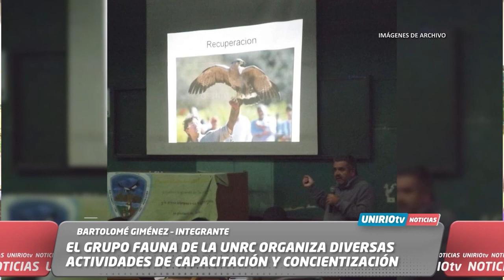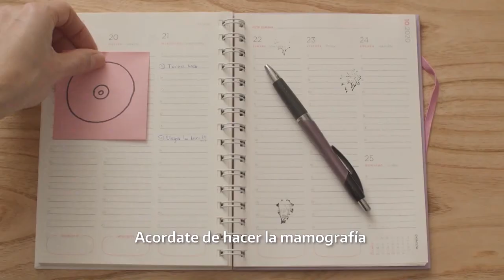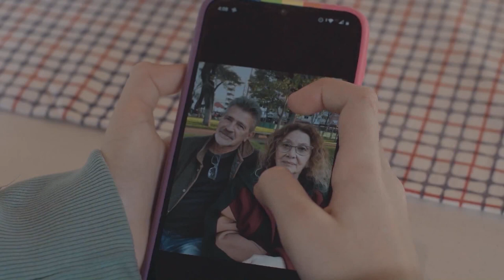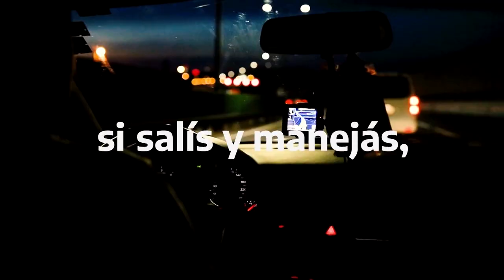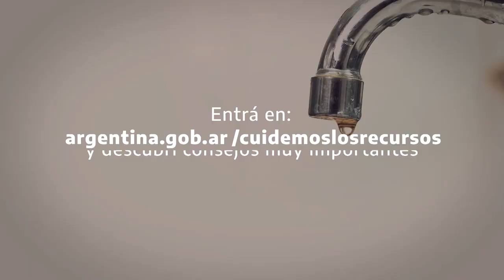UNIRIO TV NOTICIAS 21 04 2023